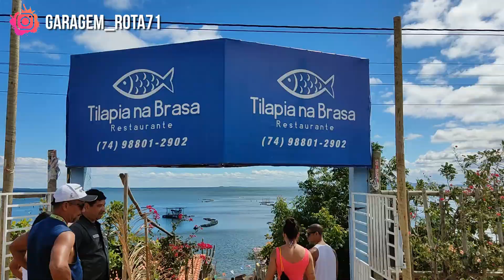VISITEI O MAIOR LAGO ARTIFICIAL DA AMERICA | BARRAGEM CHESF SOBRADINHO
PRODUTOS QUE EU USO EM PROMOÇÃO NA DESCRIÇÃO 👇🏻 ABAIXO

Faaaaaala galera, veja onde fomos para em Petrolina, conhecemos um dos maiores lagos artificiais da america.

😃 Comente ai
e compartilhe com a galera 👊🏼😎
LINKs DE PRODUTOS EM PROMOÇÃO:

Compressor portátil de ar a bateria para pneu
Compressor de ar 12v
Bauleto moto 45L
Lubrificante de corrente bom e barato
Palheta de limpador parabrisa dianteiro
Par de palheta do limpador dianteiro
Restaurador de plástico Vonixx
Luva de microfibra
Limpa e hidrata couro
Espuma mágica de limpeza
Limpa pneu pretinho
Pasta cera automotiva
Cristalizador de vidros
Par alto falantes 6" JBL
Pano microfibra